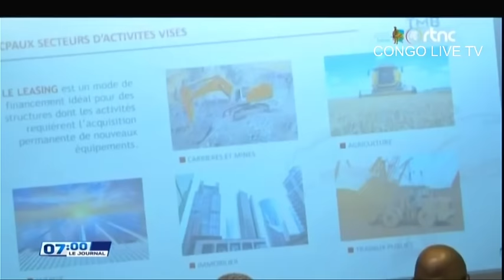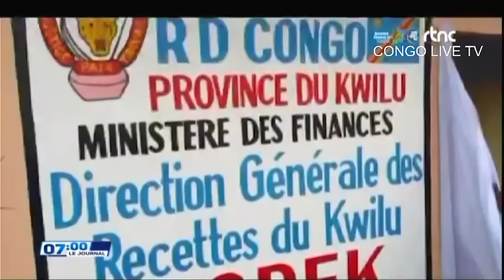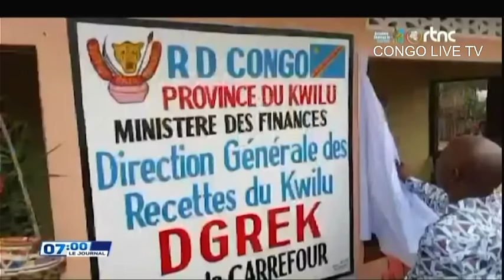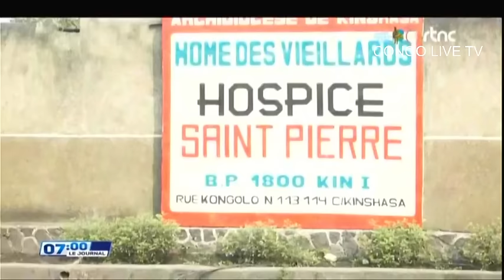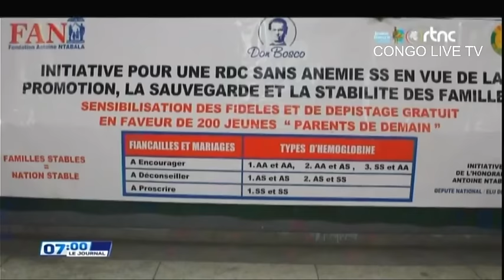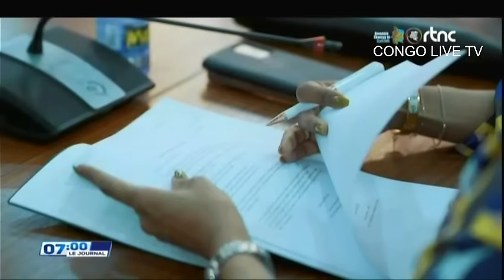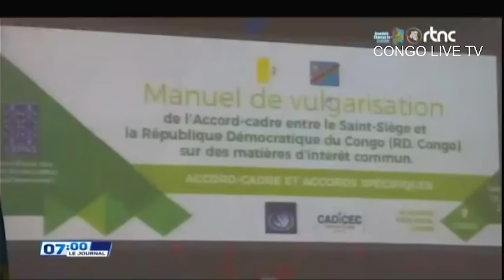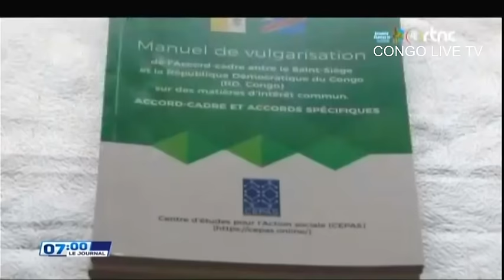SUIVEZ : LE GRAND JOURNAL DE CE LUNDI LE 22.07.2024 RTNC EDITION 07H00